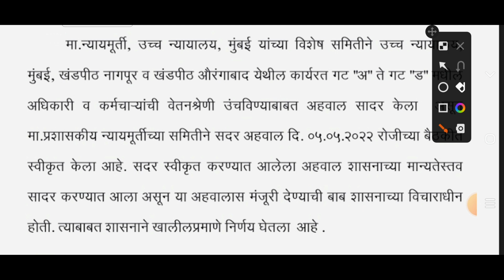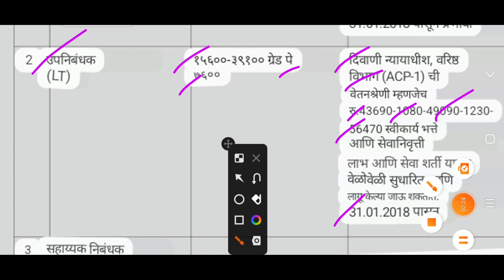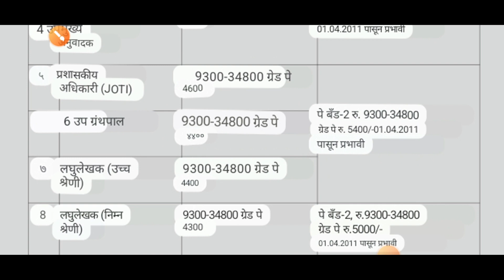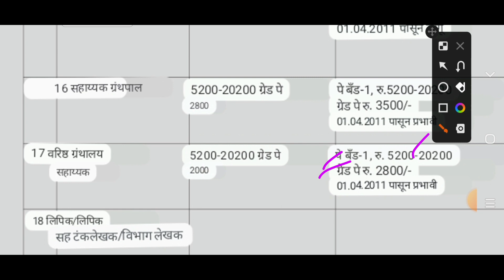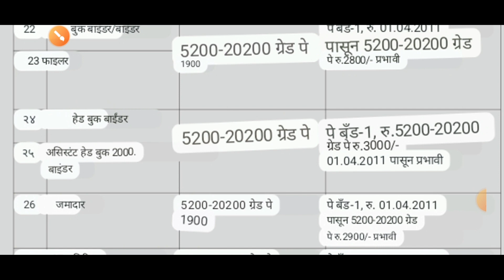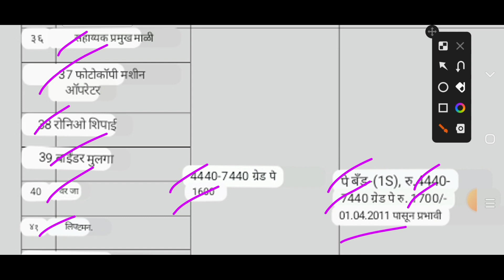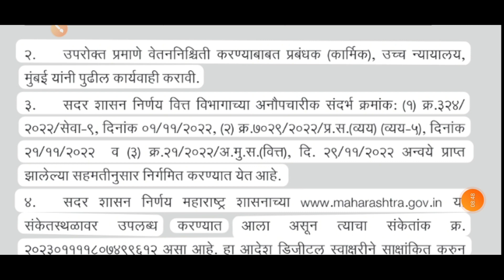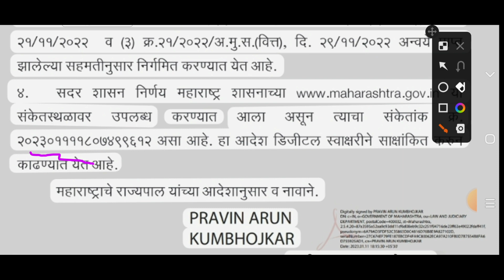न्यायालयाच्या निर्णयानुसार अधिकारी कर्मचाऱ्यांच्या वेतनश्रेणीत सुधारणाबाबत 11 जाने 23 शासन निर्णय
लिंक वरून शासन निर्णय डाऊनलोड करा

waril link Varun GR download Kara
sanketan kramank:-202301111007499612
dinank11/1/2023

शासन निर्णय
# गव्हर्नमेंट पत्र
# शासनपरिपत्रक
# शासनाचेमहत्त्वपूर्णपरिपत्रक
Dcps/NPSmahite
# शिक्षणसेवक.